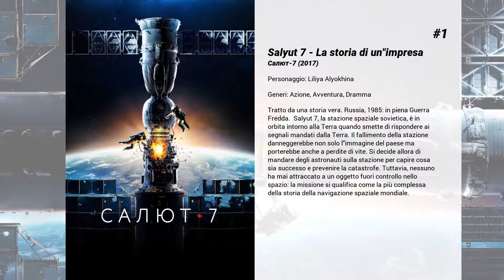I migliori film di Lyubov Aksyonova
5. Guardians of the Night - I guardiani della notte
Il giovane Pasha è un normale diciottenne: è timido e svogliato, vive con la madre, ha un lavoro che non lo soddisfa e passa le sue giornate consegnando corrispondenza e navigando in internet. Un giorno si imbatte per caso in Dana, una popstar sulla cresta dell'onda, aiutandola con coraggio e fortuna a mettersi in salvo da un gruppo di feroci aggressori che si riveleranno essere vampiri. Pasha verrà così arruolato tra le fila di un'organizzazione segreta che da millenni sorveglia sul fragile equilibrio tra il mondo degli umani e quello delle creature soprannaturali con il compito di preservare la pace sulla Terra e ricacciare le creature infernali negli inferi qualora tentassero di rompere l’alleanza. Ma qualcosa in questo fragile equilibrio è venuto meno, le creature sono decise a schiacciare il genere umano e per farlo hanno bisogno di Dana. I guardiani della notte sono pronti a tornare in campo per combattere la guerra per cui si sono preparati da secoli.

4. За гранью реальности

3. Рассказы

2. Гуляй, Вася!

1. La storia di un'impresa
Tratto da una storia vera. Russia, 1985: in piena Guerra Fredda.  Salyut 7, la stazione spaziale sovietica, è in orbita intorno alla Terra quando smette di rispondere ai segnali mandati dalla Terra. Il fallimento della stazione danneggerebbe non solo l'immagine del paese ma porterebbe anche a perdite di vite. Si decide allora di mandare degli astronauti sulla stazione per capire cosa sia successo e prevenire la catastrofe. Tuttavia, nessuno ha mai attraccato a un oggetto fuori controllo nello spazio: la missione si qualifica come la più complessa della storia della navigazione spaziale mondiale.